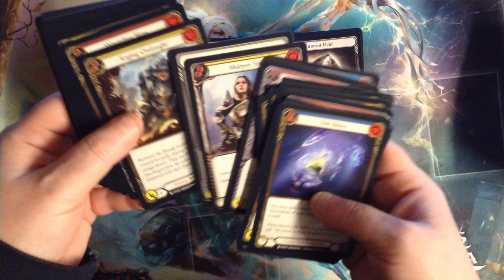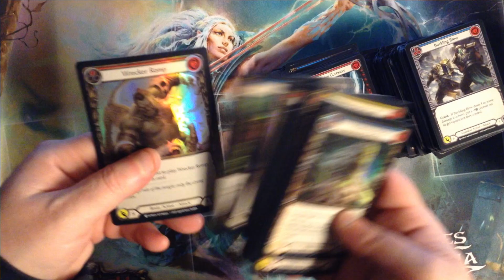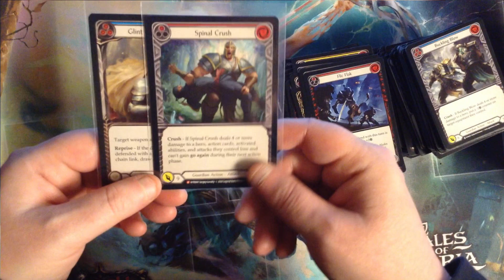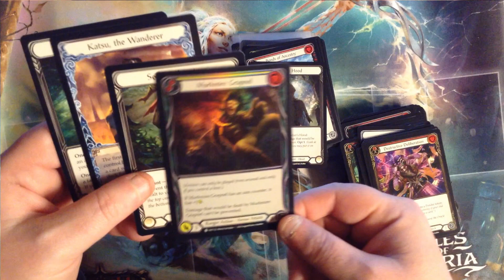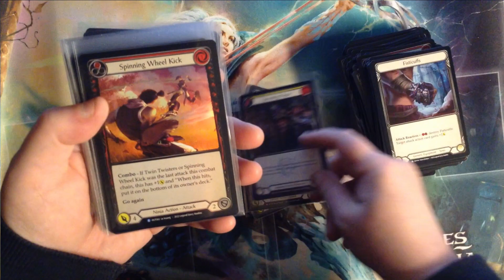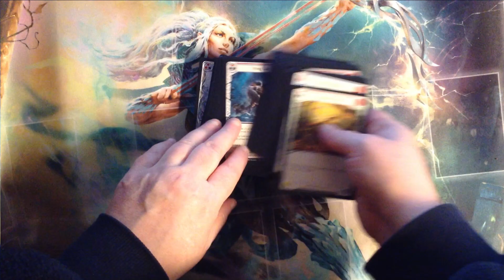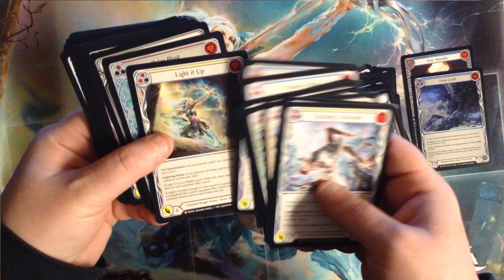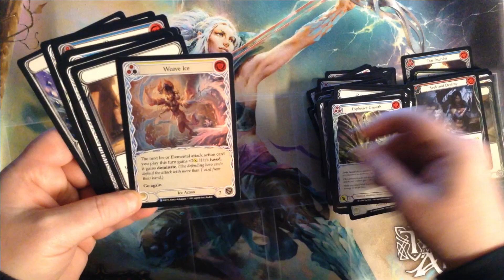Box Break: Flesh and Blood: Outsiders Double box opening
We open another two boxes of Outsiders and some Tales of Aria from Flesh and Blood TCG.